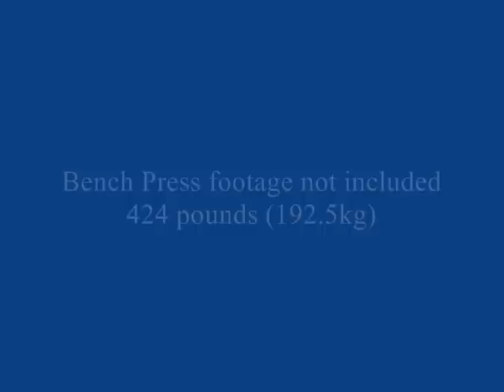Jim Pope's test day at SSPT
03/28/09 - Fellow USAPL comrade, Jim Pope, paid us a visit and concluded a few months of training with a test day.  Jim wanted to measure his training prior to preparing for the 2009 USAPL Raw Nationals in July.  He hit some big numbers including a nice deadlift PR!

Squat: 617 pounds (280kg)

Bench Press: 424 pounds (192.5kg)

Deadlift: 712 pounds (323kg)